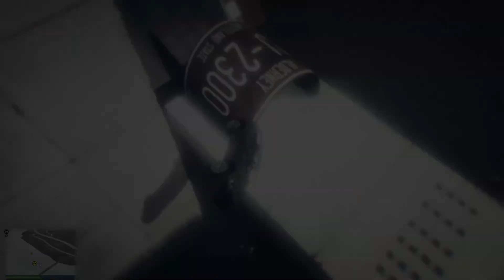99.999% People Can NEVER Complete This Parkour Race in GTA 5!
💓thank you so much for your Love & Support 💓

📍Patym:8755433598